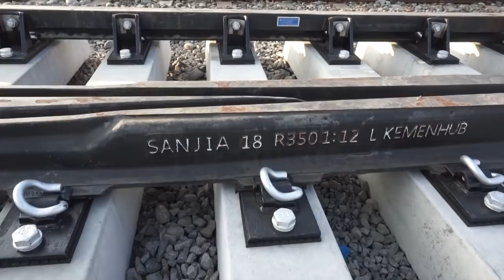UPDATE PEMASANGAN WESSEL REL DI STASIUN GOMBONG KEBUMEN